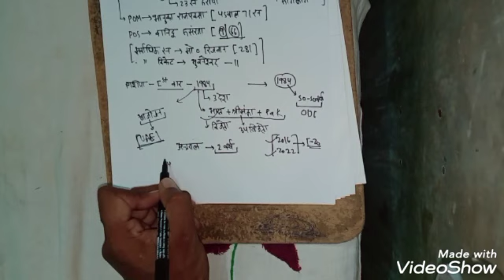13 Sept.| Daily Current Affairs| Important Questions| Er. Mata prasad sir| All Exam | ssc, railway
13 Sept.| Daily Current Affairs| Important Questions| Er. Mata prasad sir| All Exam | ssc, railway